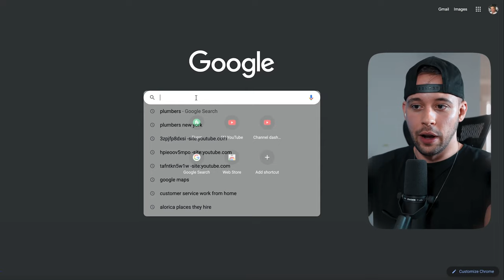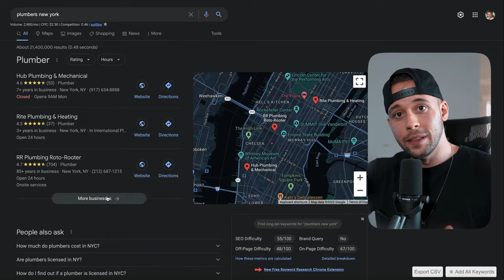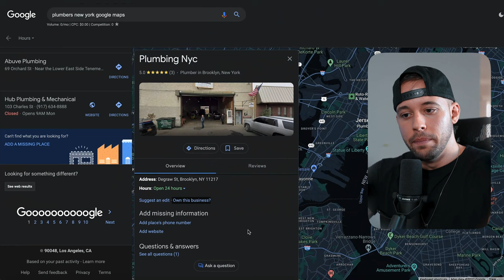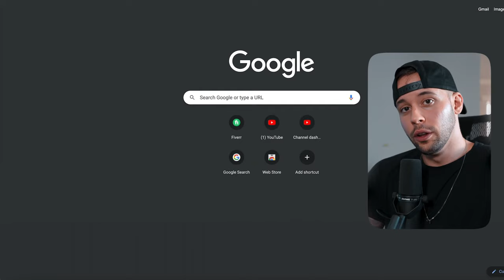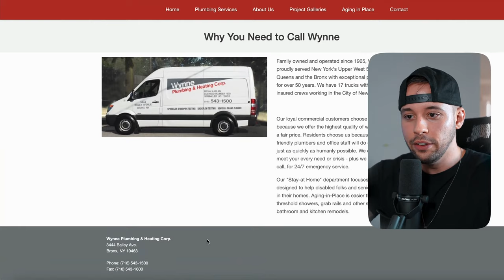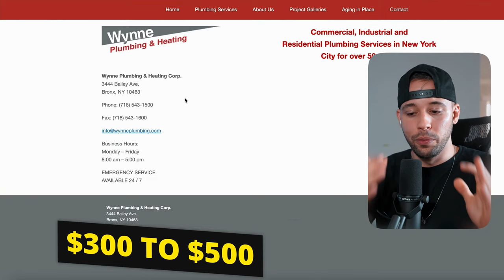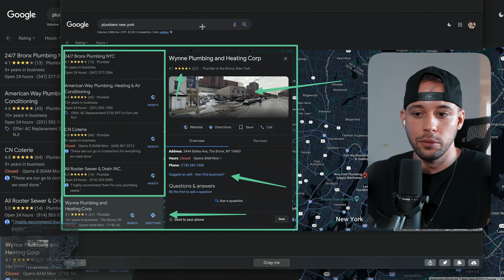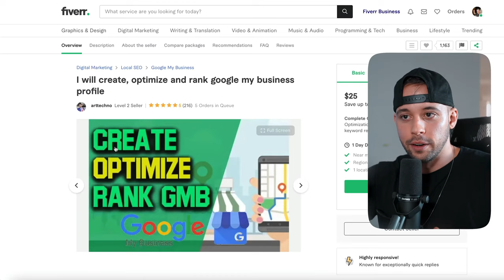$300 $500 PER DAY Make Money with Google Maps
►In this video you will find out How To Make Money with Google Maps ($300-$500 PER DAY) dropservicing automated services to businesses. Enjoy!

► NEW HERE?
➜ Investments
➜ Personal Finance
➜ Entrepreneurship

00:00 - How To Make Money with Google Maps ($300-$500 PER DAY)
00:55 - How to find the businesses
5:40 - What you're going to be doing to them
10:00 - How to Outsource the work for a profit